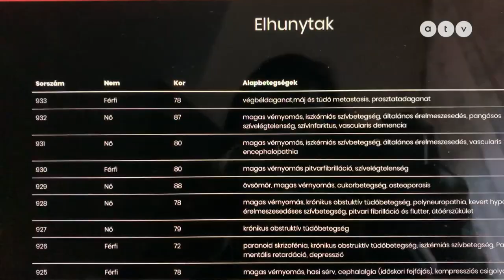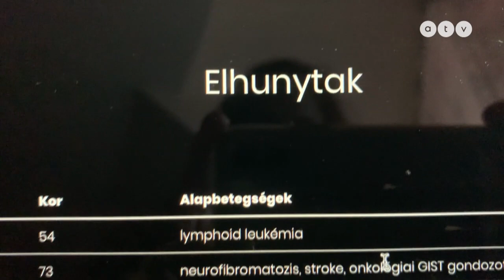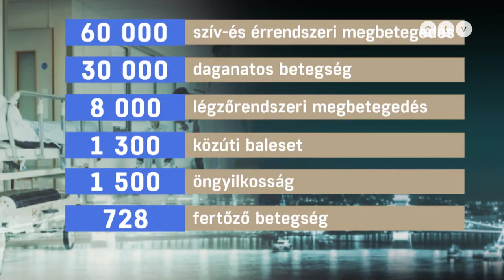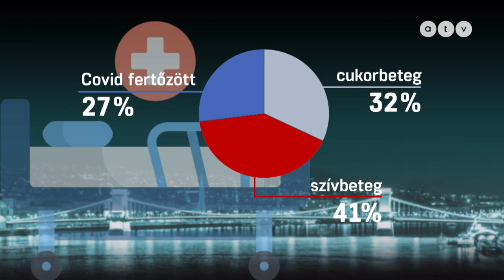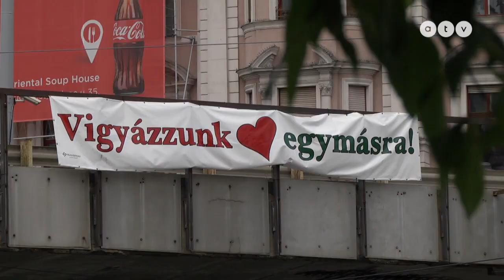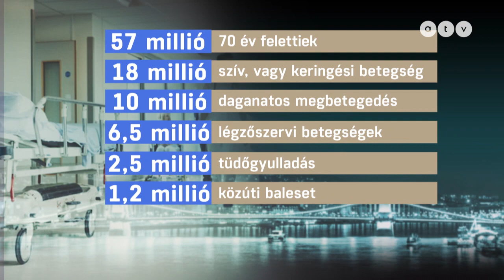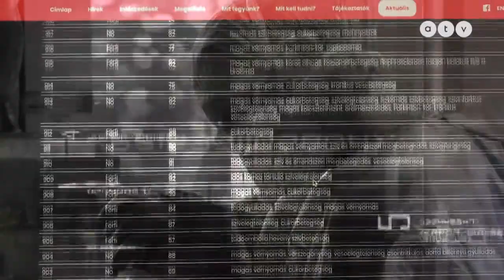Szomorú hazai statisztika: már ezer fölött a koronvírus-járvány miatt elhunytak száma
Miben halnak meg a legtöbben Magyarországon? Hogyan változtak a halálozási arányok a tavalyi évhez képest a koronavírus miatt? Szabad egy ilyen válsághelyzetben egyáltalán hinni a statisztikáknak? Mutatjuk az adatokat! Török Réka riportfilmje.